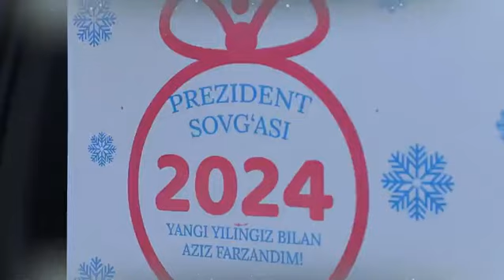Yangi yil – orzu-umidlar va ulkan niyatlar bayrami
Toshkent viloyati Favqulodda vaziyatlar boshqarmasi mas'ul xodimlari tomonidan vazirlik tizimida o‘z xizmat vazifasini bajarish chog‘ida halok bo‘lgan harbiy xizmatchilarning yaqinlari xolidan xabar olinib, yangi yil bayrami arafasida ularning farzandlariga sovg‘alar topshirildi.